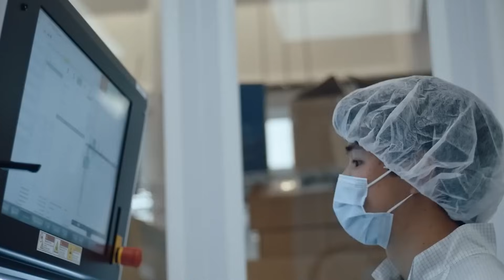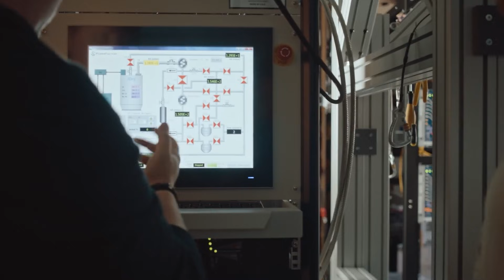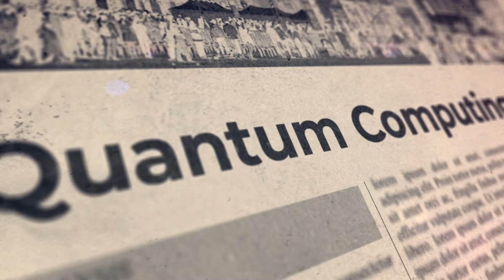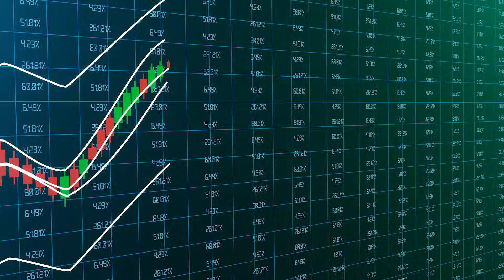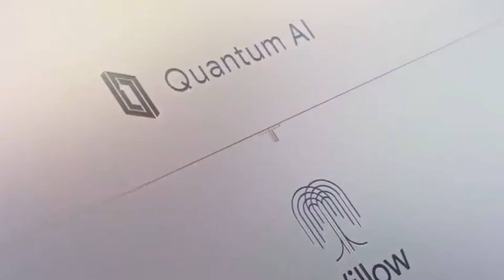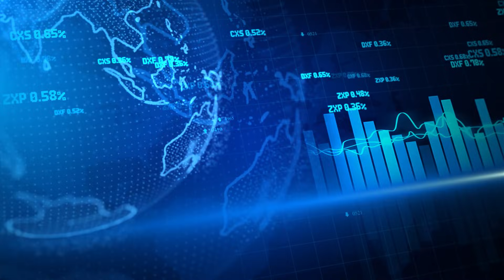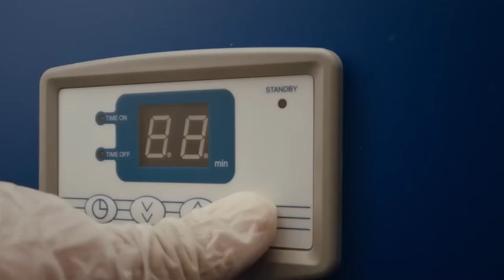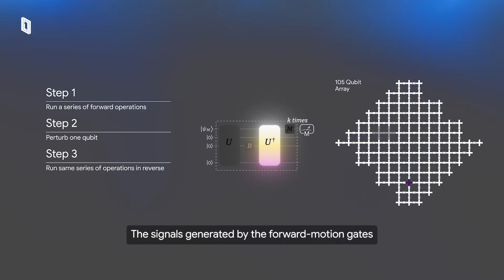What Elon Musk Says About Google’s QUANTUM Chip Will Leave You Speechless!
Elon Musk reacts to Google Quantum AI’s “Willow” chip and the new quantum advantage milestone, and why it could supercharge the race toward super intelligence. This video connects Musk’s long-running AI safety warnings (including his past clashes with Google/DeepMind leadership) to the moment quantum computing starts moving from theory to real-world compute.

Are you an Elon Musk Fan?
→ Join Visionary Society For Exclusive Elon Musk Interviews, Early Access and more! (Limited Access)
→ Get The Vault Now! ALL interviews curated into one powerful resource! (USE CODE
THEVAULT)

We break down what Willow is, what “quantum echoes” actually means, why Google claims speedups that classical supercomputers can’t match, and what happens when that kind of hardware gets paired with frontier AI systems. If you want a clear, high-stakes explanation of how quantum + AI could reshape science, security, and the next decade of tech power, this is the full story.

Elon Musk is an entrepreneur and business magnate. He is the founder, CEO, and Chief Engineer at SpaceX; early stage investor, CEO, and Product Architect of Tesla, Inc. Founder of The Boring Company; and co-founder of Neuralink and OpenAI. Also is the owner of X, formerly Twitter.